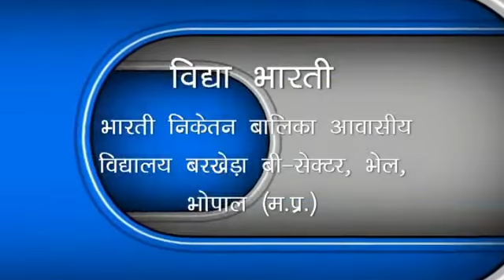भारतीय हिन्दू नव वर्ष की हार्दिक सुभ कामनाये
सभी भारतीय को हिन्दू नव वर्ष की हार्दिक सुभ कामनाये...